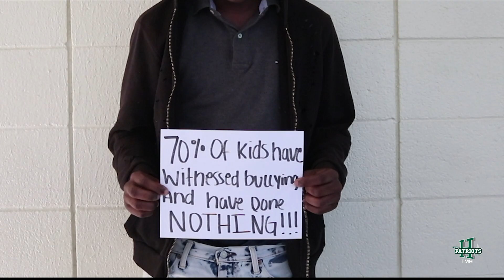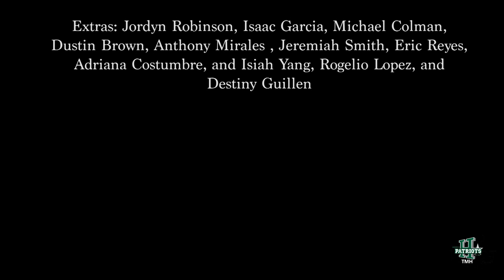TMH 12-5-18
TMH Hoover's Morning Broadcast